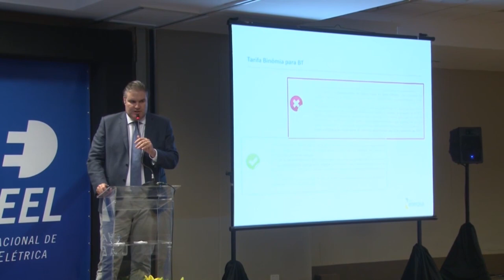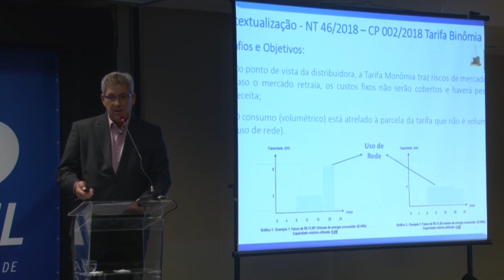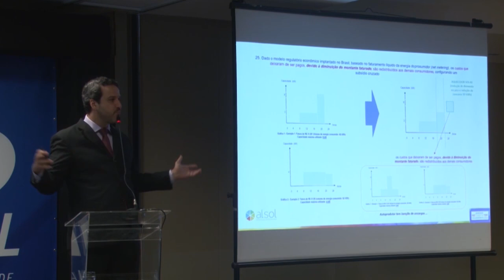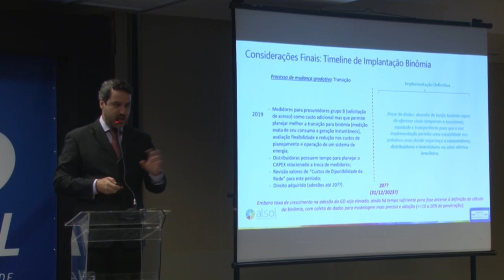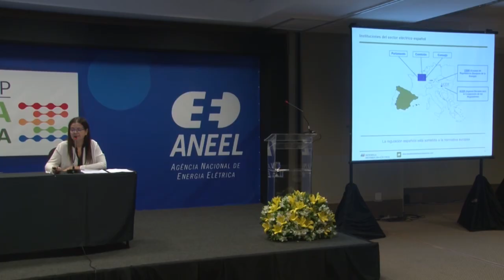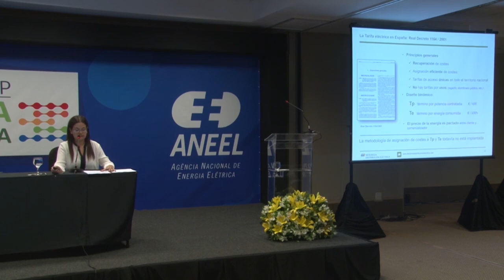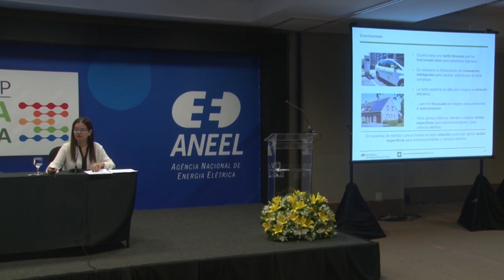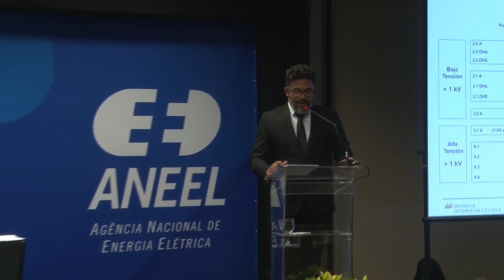Workshop Tarifa Binômia – 08/11/2018 – Parte 2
Segunda parte do registro em vídeo do Workshop Tarifa Binômia, realizado pela Agência Nacional de Energia Elétrica (ANEEL) nos dias 7 e 8 de novembro de 2018, no Complexo Brasil 21 em Brasília. O evento visou coletar percepções e trocar experiências nacionais e internacionais dos agentes setoriais e da sociedade organizada, além de proporcionar reflexões sobre o modelo tarifário atual para buscar aprimoramentos e novas possibilidades de tarifação para consumidores de baixa tensão.

Programação neste período do evento:
00:00:00 Abertura do evento
00:01:57 Mesa 2 – Apresentação A Visão das Distribuidoras – Alexandre Nogueira (Energisa)
00:27:42 Mesa 2 – Apresentação A Visão dos Consumidores – Carlos Faria (Associação Nacional dos Consumidores de Energia - Anace)
00:42:22Mesa 2 – Apresentação A Visão de Geração Distribuída – Gustavo  Buiatti (Alsol Energias Renováveis)
01:14:14 Debate da Mesa 2, com moderação de Robson Yatsu (ANEEL)
01:55:45 Palestra Experiência Internacional – Espanha: Assuncion Nunez Rodrigues, Gerente de Negócios da Iberdrola
02:48:43 Perguntas à palestrante